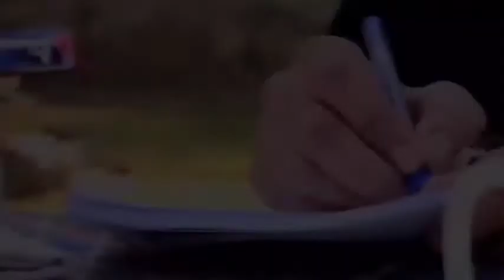A Poem written by Dr Dalip Kaur Tiwana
composed and recited by Kaiffy Kaun...